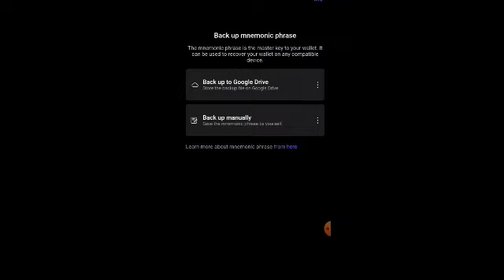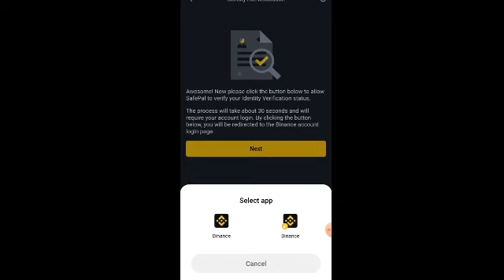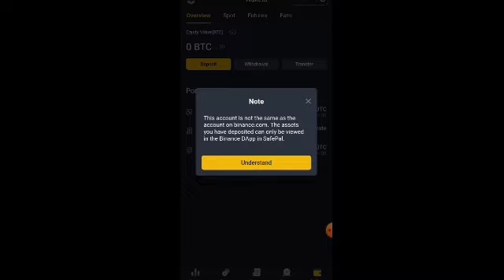How to create Catly unlimited account? Catly.io ki trick.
catly unlimited accounts
catly hack
catly trick
unlimited catly accounts
binance verification